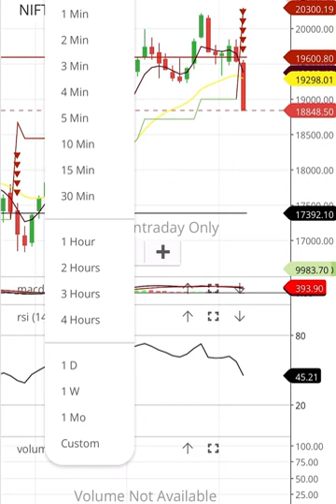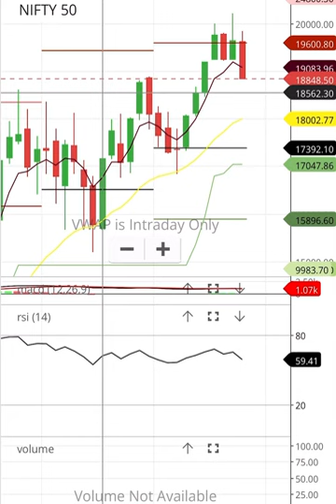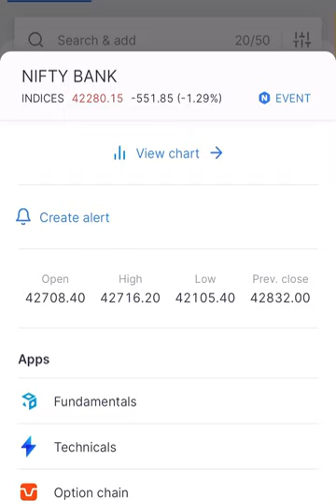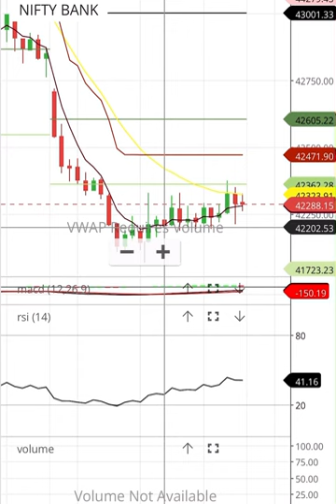27-10-2023 NIFTY 50 NIFTY 50 LEVELS BANK NIFTY LEVELS NIFTY ANALYSIS BANKNIFTY ANALYSIS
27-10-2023 NIFTY 50 NIFTY 50 LEVELS BANK NIFTY LEVELS NIFTY ANALYSIS BANKNIFTY ANALYSIS